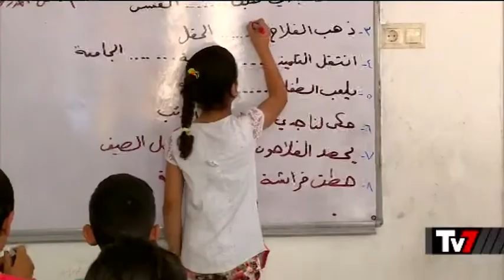TV7 I FIGLI DI ALEPPO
LA REALTA' DEI BAMBINI SIRIANI SCAPPATI DA UNA GUERRA CHE LI INSEGUE.